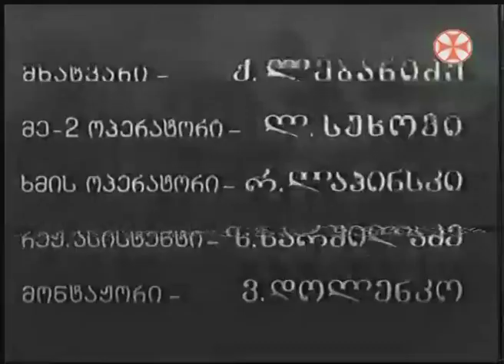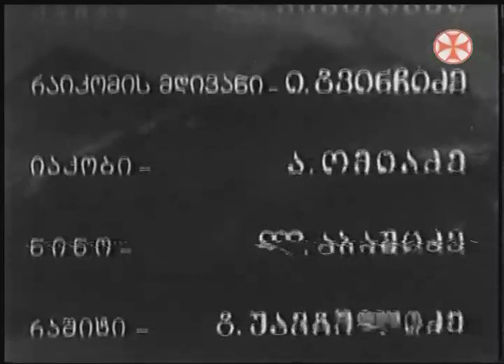გაზაფხული საკენში(gazapxuli sakenshi)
ფილმი